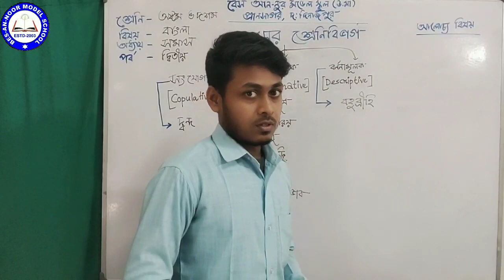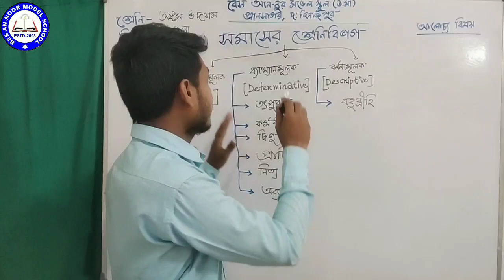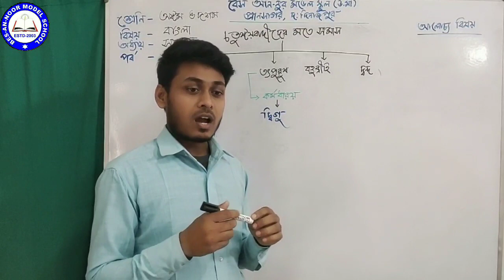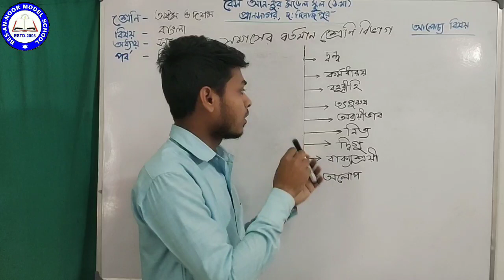অষ্টম ও দশম শ্রেণি। বাংলা ব্যাকরণ। সমাস, ৩য় পর্ব। Online Teaching Class। Bes An-Noor Model School